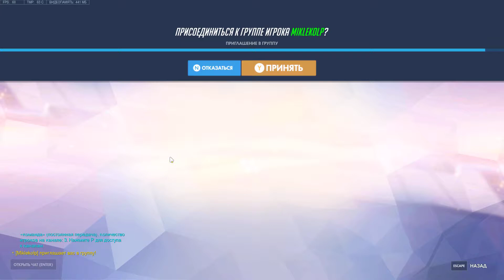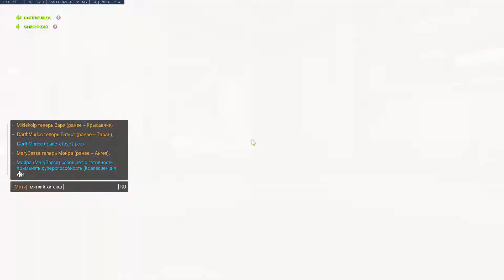Игра из моего далекого гоблинского прошлого 2019.03.27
Трава была зеленее, я соленее и глупее, скилла не наблюдалось. Но я кайфовал от игры без сомнений:)